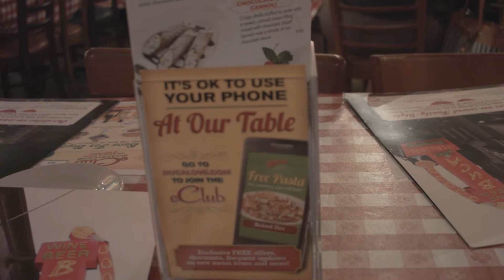BMPCC Panasonic Lumix 14mm f2.5 Buca di Beppo in Las Vegas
SORRY FOR THE JITTERS, but that is what you get when you have such a light cam and lens and rushed low key shots.